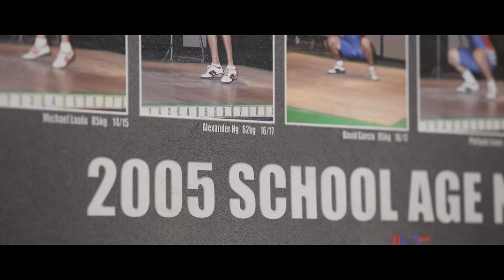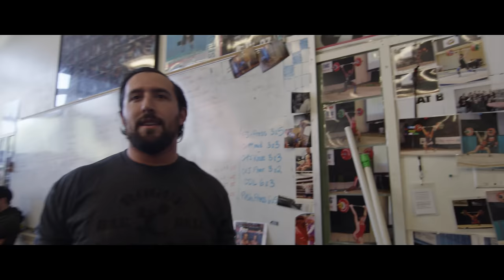Road to the Arnold — David Garcia — 2016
Olympic lifter David Garcia of California boasts some impressive credentials: 2006 Youth National Champion (85kg class), 2007 Junior National Champion (85kg class), 2010 University National Champion (105kg class), 2013 American Open Champion (105kg class) and a competitor for Team USA at the 2013 Pan-Am and World Championships. David’s current competition bests of 171kg snatch and 205kg clean & jerk rank him among the very best competitors in USA Weightlifting.

Despite these accolades, Garcia's still hungry. A promising finish at the 2015 Arnold has him looking to another podium finish in 2016.